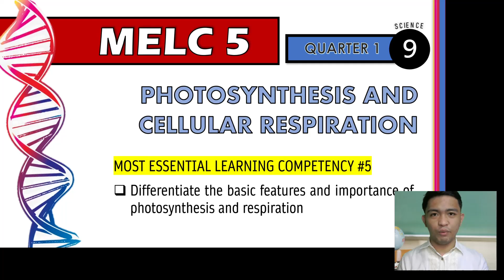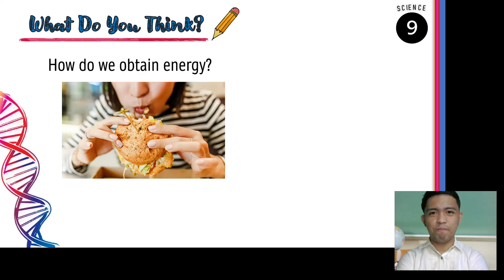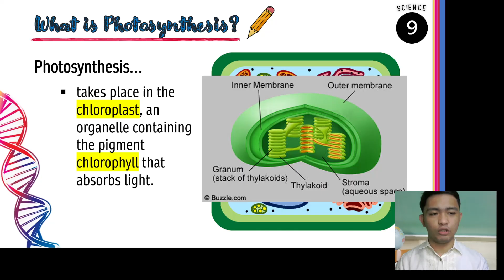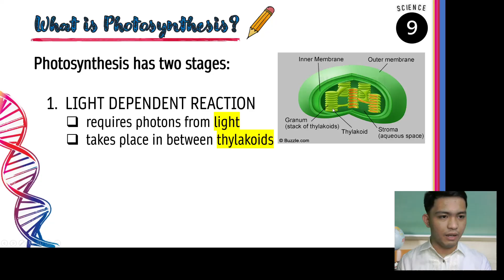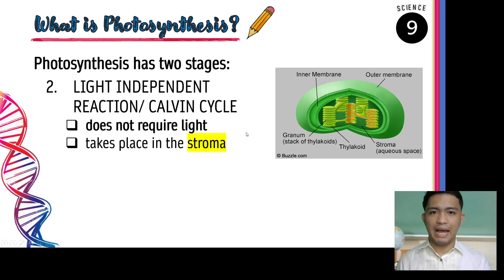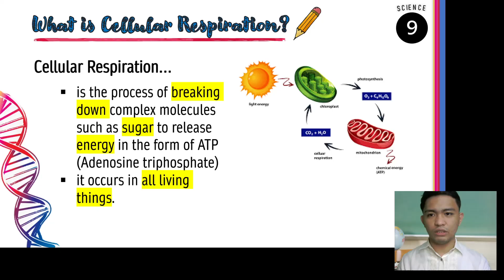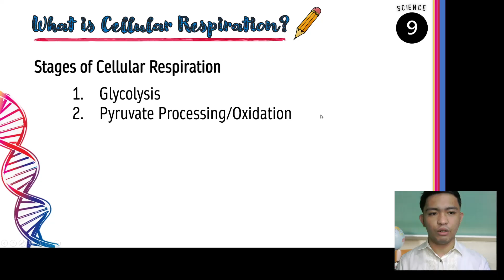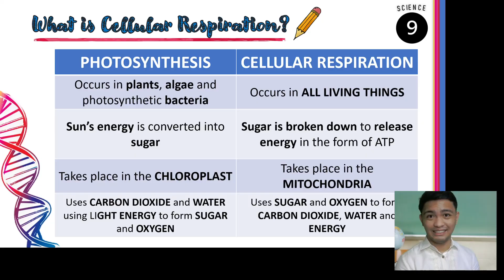Photosynthesis and Cellular Respiration | Week 8 | SCIENCE 9 - QUARTER 1 (MELC 5)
MELC 5: Differentiate the basic features and importance of photosynthesis and respiration

Lesson: Photosynthesis and Cellular Respiration
1. Explain the basic features and importance of photosynthesis.
2. Explain the basic features and importance of cellular respiration
2. Compare and contrast photosynthesis and cellular respiratio

TIMECODES
0:00 - Introduction
0:30 - Reminders
0:59 - What Do You Think? (Energy)
4:00 - Photosynthesis
7:00 - Light Dependent Reaction
9:00 - Light Independent Reaction
11:25 - Cellular Respiration
14:53 - Comparison

Happy Learning and Teaching Everyone!